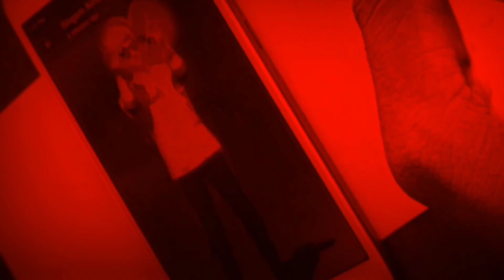Spider-man : No way home | Drawing | Iron-spider suit | Sisan arts | Time-lapse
Drawing Spider-man: No way home Iron-spider suit.

Materials used
A4 drawing paper
Normal Pencil
Eraser
Faber Castell color pencil
Mechanical pencil.
Scale
Sharpner
Red pen
Red marker
Black pen